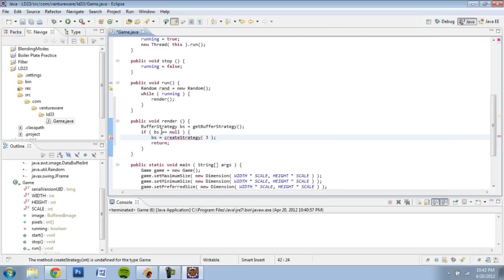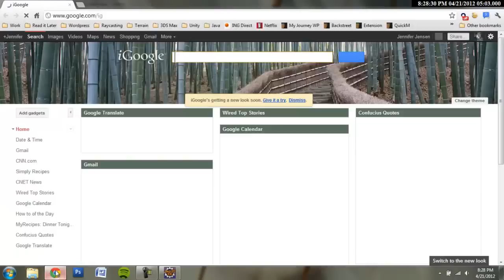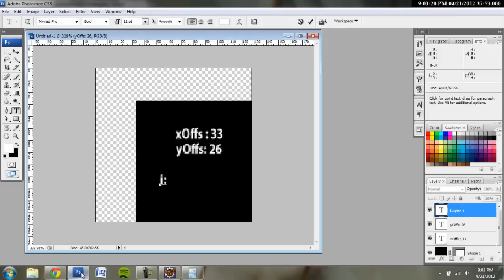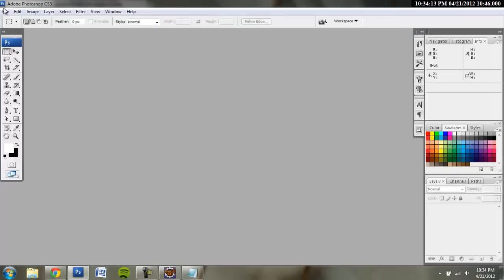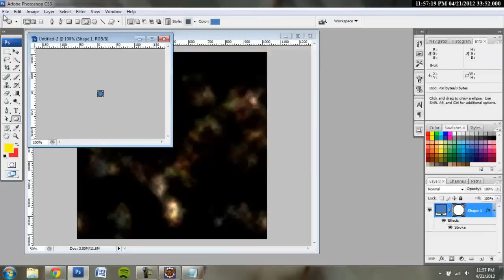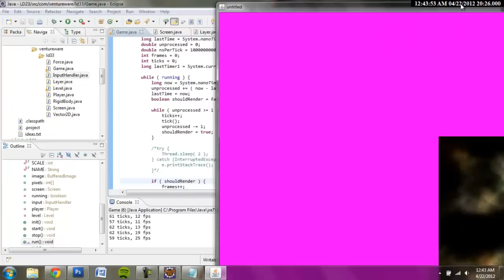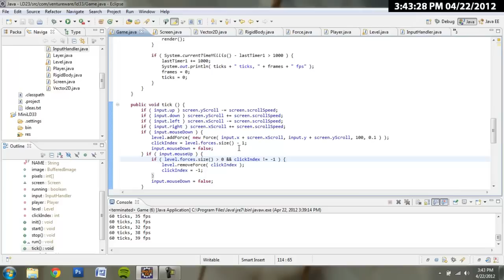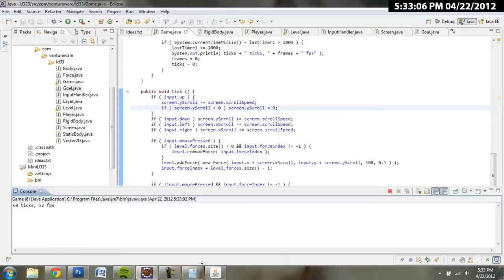LD 23 - Time Lapse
Time lapse of my attempt at the Ludum Dare 23. Theme: Tiny world. I failed. :(